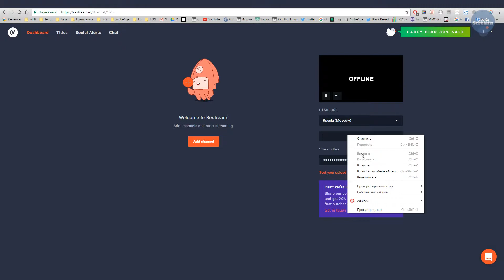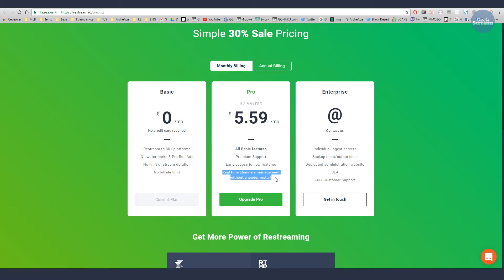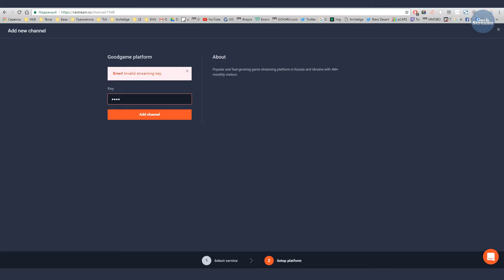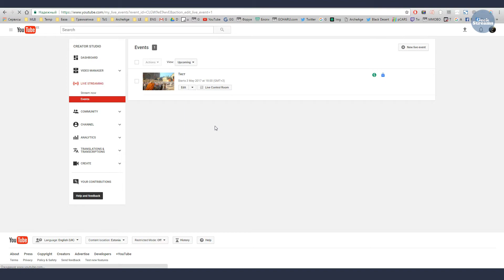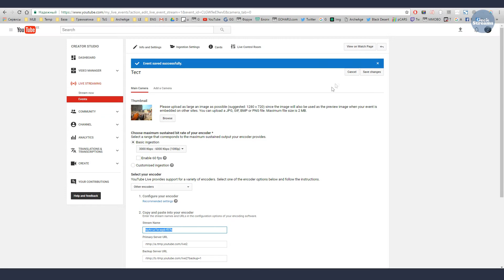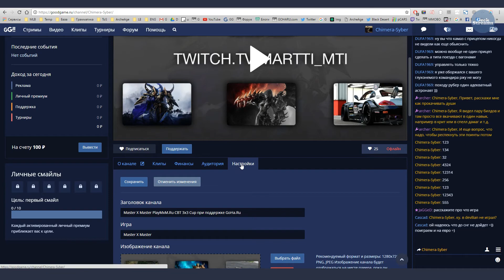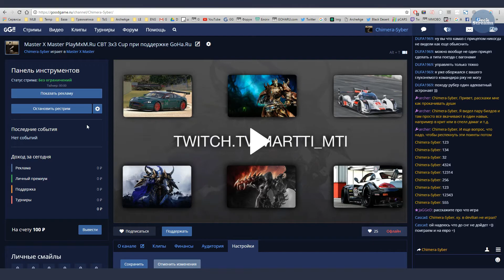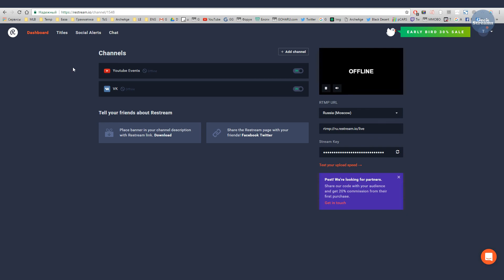[Гайд] Как настроить рестрим